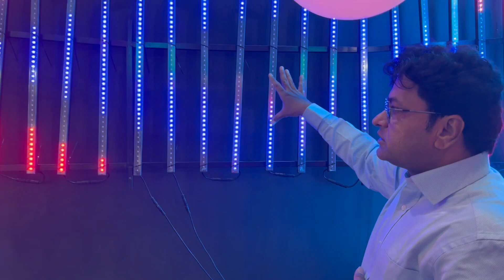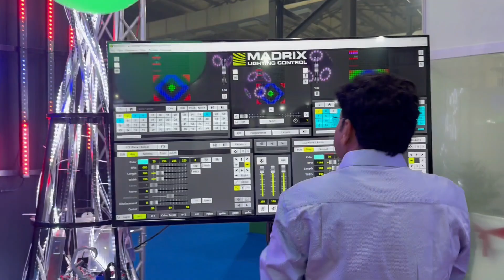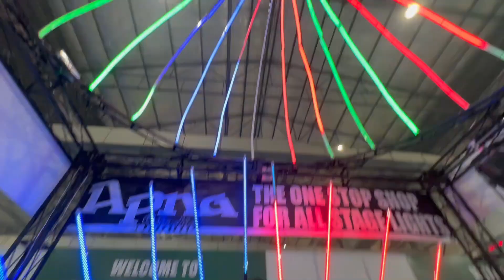MI BAR LIGHTING now available in India | Palm Expo 2024, Mumbai